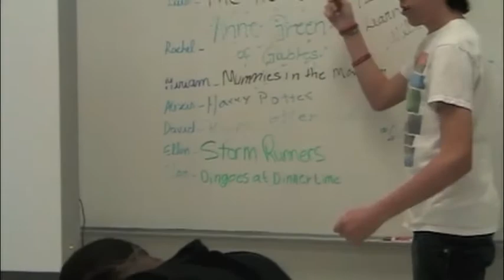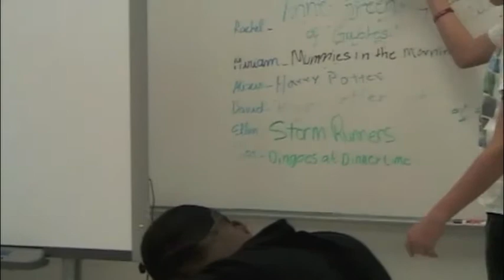Drake - Forever Music Video (High School Broadcasting)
Highschool Broadcasting Project.
I did the video & editing.